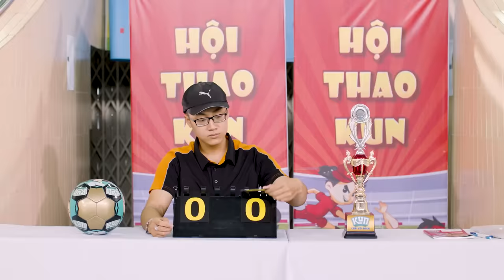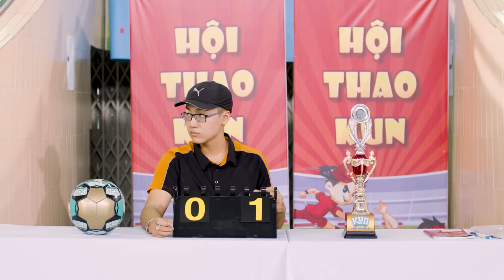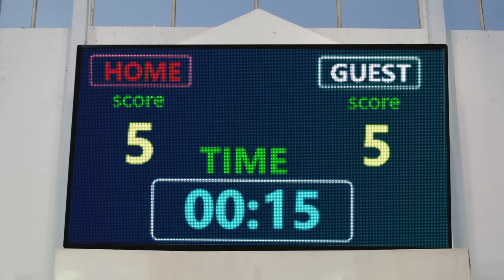Trận Bóng Bất Ổn Của Siu Lì| Kun Siu Lì Tập 13 - Bé Bảo Ngọc, Duy Anh